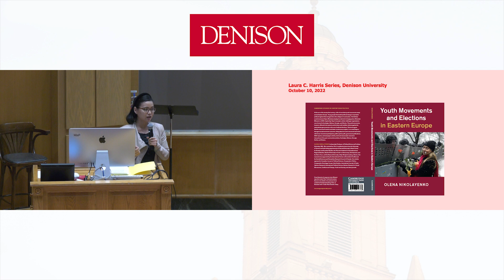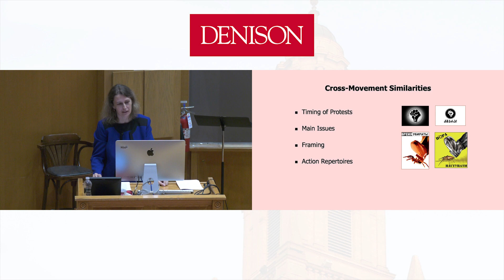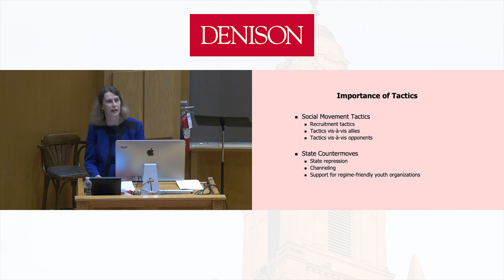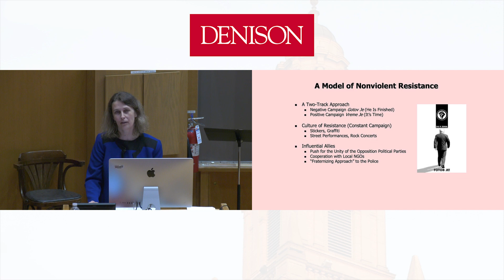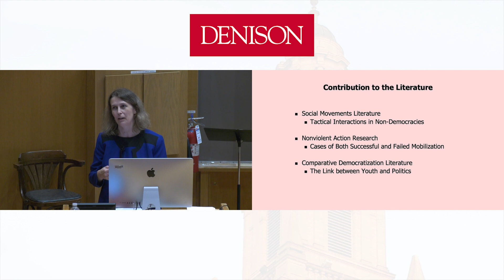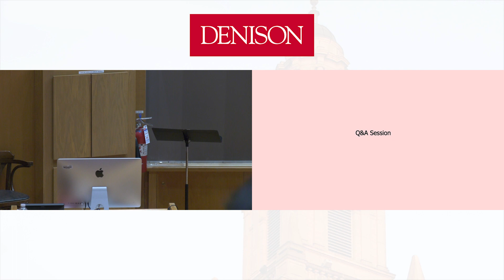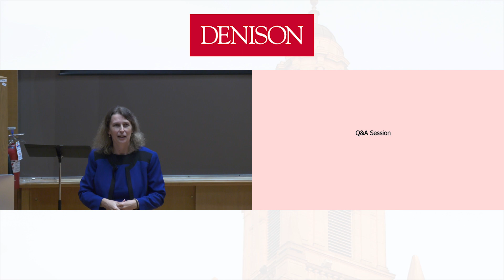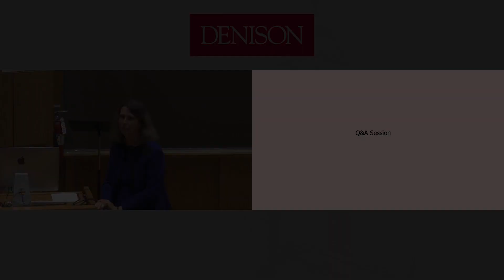Laura C Harris Series: Dr Olena Nikolayenko Oct. 10, 20 2022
The Laura C. Harris Series welcomes Professor of Political Science at Fordham University Olena Nikolayenko, presenting “Youth Movements and Elections in Eastern Europe.” Nikolayenko is also an associate at the Davis Center for Russian and Eurasian Studies, Harvard University. Her research interests include comparative democratization, social movements, political behavior, women’s activism, and youth, with a regional focus on Eastern Europe, Russia, and Central Asia.

Nikolayenko will talk about her recent book, “Youth Movements and Elections in Eastern Europe” (Cambridge University Press, 2017), in which she examined interactions between nonviolent youth movements and incumbent governments during national elections in five post-communist states: Azerbaijan, Belarus, Georgia, Serbia, and Ukraine. Her current research focuses on (1) anti-government protests in contemporary Russia, (2) women’s engagement in high-risk activism in Ukraine, and (3) political consequences of remittances in Eastern Europe.